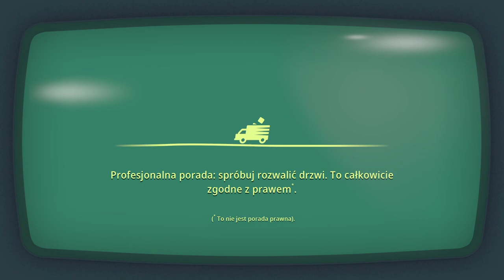Powrót Przeprowadzkowego Chaosu | Moving Out 2 #1